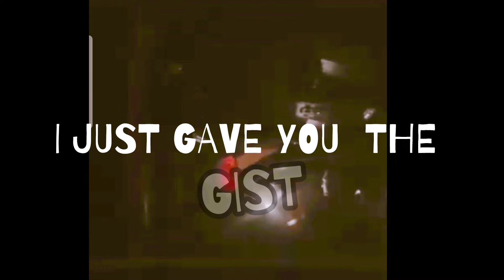WITH FUNKYTOWNUNCUT - OFFICER JUSTICE NEEDS HELP WITH HIS COMMUNICATION SKILLS👺😮😯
Funky Town Uncut and King Chow Chow and I try to help two girls that the POLICE REFUSED TO HELP!  You have to see it to believe it.  Has anything similar happened to you?